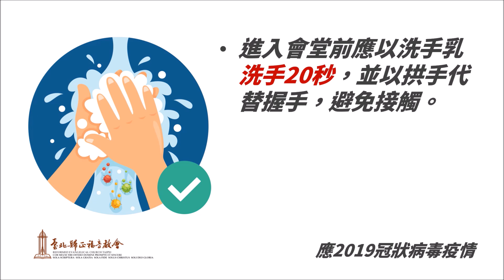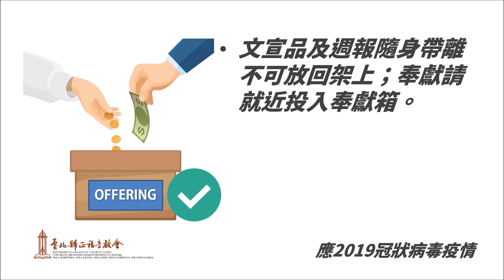臺北歸正福音教會防疫指引（2020.04更新版本）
【關於群體與個人自我防護】
／主後2020年4月新版（持續按疫情及國際國家防疫政策更新，請以本會官方網站為準：

為自身及公眾健康公益，按國際及國家衛生規範，請配合教會最高標準超前部署措施，保障您自身與他人健康：
▲海外入境者應居家檢疫14天，確定病例接觸者居家隔離14天。檢疫隔離結束方可依法聚會。
▲有呼吸道疾病症狀者（咳嗽鼻水、喉痛頭痛、肌肉痠痛無力等），應儘速就醫後在家休養暫停聚會。
▲發燒（額溫≧37.5℃），直至未使用解熱劑/退燒藥，且不再發燒24小時後，才可參加聚會。
▲進入會堂前應以洗手乳洗手20秒，並以拱手代替握手，避免接觸。
▲未配戴口罩者不得進入會堂，會堂內不得因任何緣故卸下口罩。（下午課程學員及詩班於午餐時豁免。但口罩卸下應善自收存，加大社交距離且嚴禁交談）
▲入座時，建議自主與他人間保留空位不比鄰而坐。同住家人則請鄰座不需間隔空位。暫時離座再回座時，應坐回原座請勿更換座位。
▲文宣品及週報隨身帶離不可放回架上；奉獻請就近投入奉獻箱。
▲完成旅遊及接觸史健康公衛調查。
▲訂閱教會電郵快訊，獲取最新防疫公告。
▲因自主健康管理、居家檢疫或隔離暫停聚會者，請善用唐崇榮國際佈道團等網路證道資源持續學道。